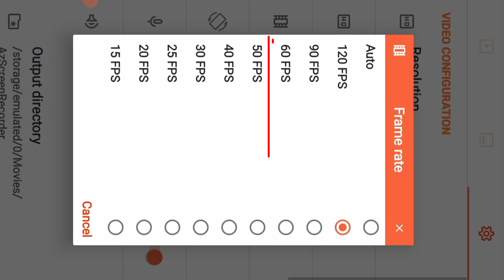Best Screen Recorder Build For Gaming E football Mobile, No Lag No Framdrop .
AZ Download Link .

 _Thumbnail